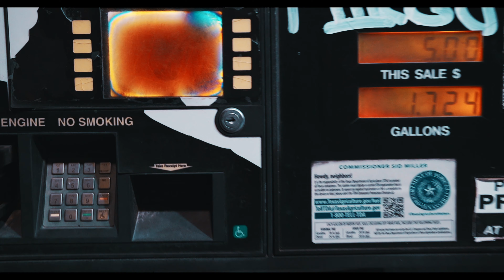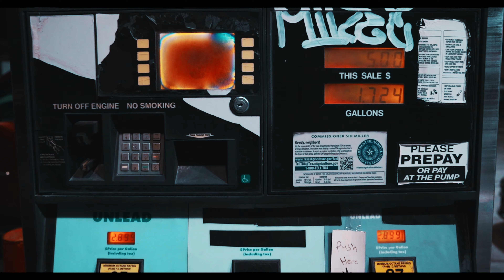beautiful lou - here is the peace in death that i could not give u in life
written & prod by beautiful lou
directed by eyevin (instagram @eyevinf)

can u at least pretend 2 b havin a good time?